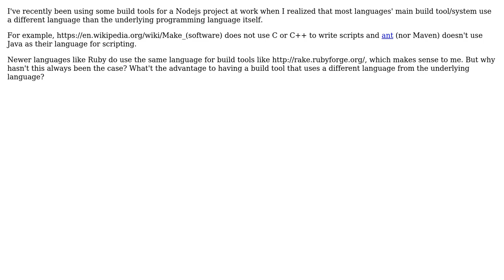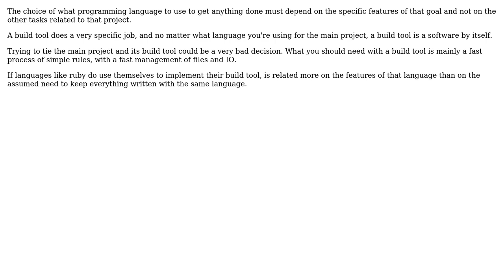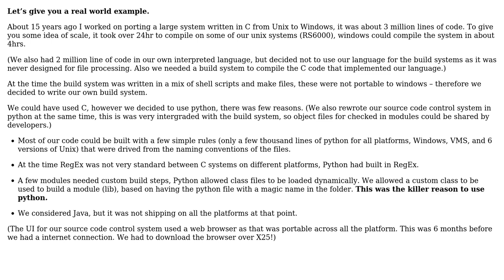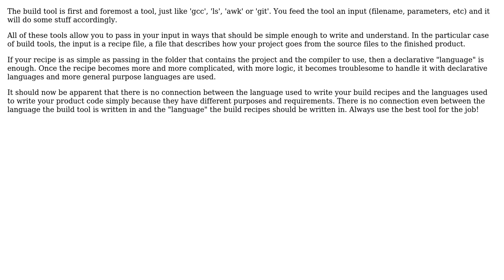Why do build tools use a scripting language different than underlying programming language?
Software Engineering: Why do build tools use a scripting language different than underlying programming language?

With thanks & praise to God, and with thanks to the many people who have made this project possible! | Content (except music & images) licensed under CC BY-SA | Music | Images & others | With thanks to user Tibos user Nicolas user joshin4colours user Ian user Haddon CD. user Andres F. and the Stack Exchange Network Trademarks are property of their respective owners. You are responsible for your own actions.